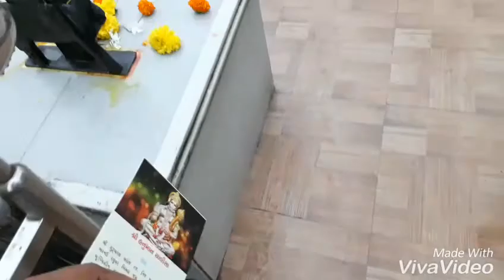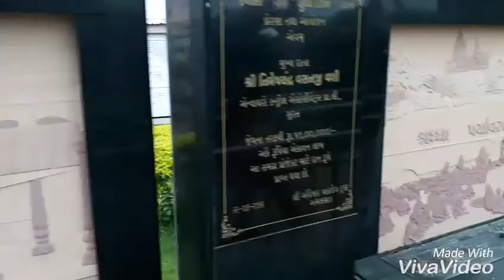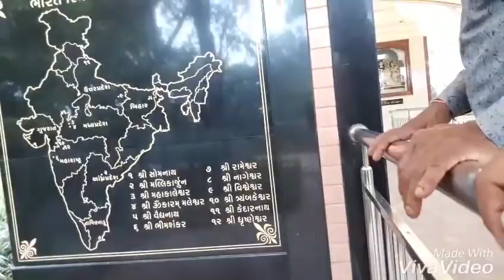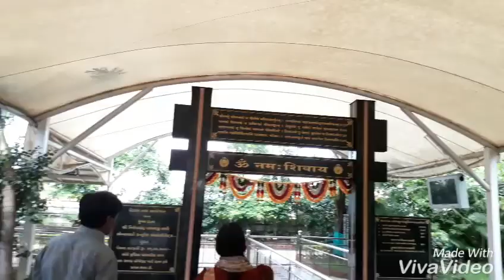Andheshwar Mahadev (Amalsad)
Andheshwar Mahadev temple at Amalsad, gujarat, surat